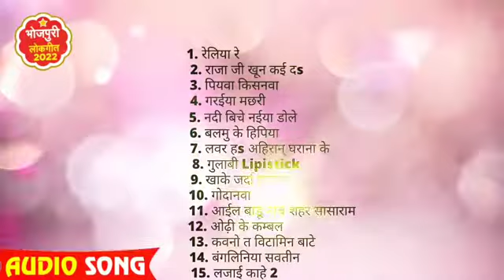Shilpiraj Superhit New Bhojpuri Songs - 2022